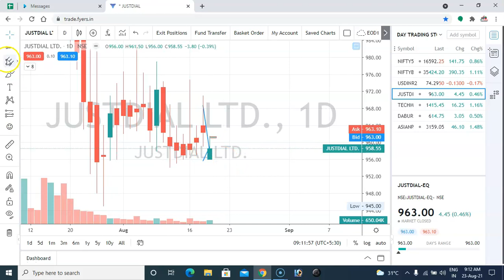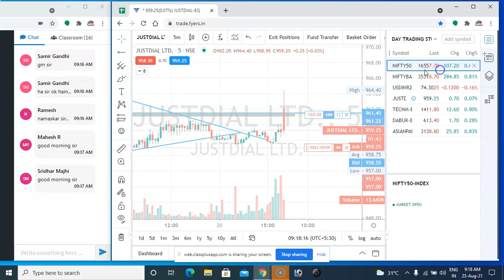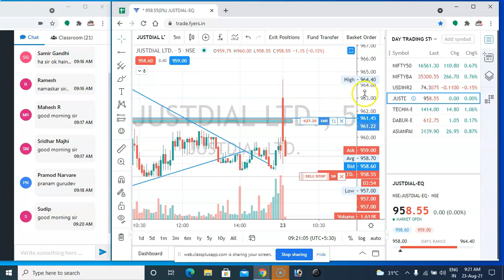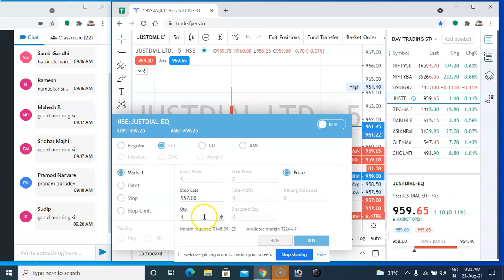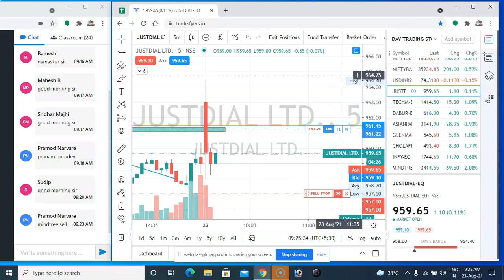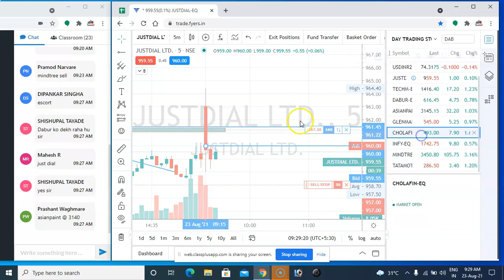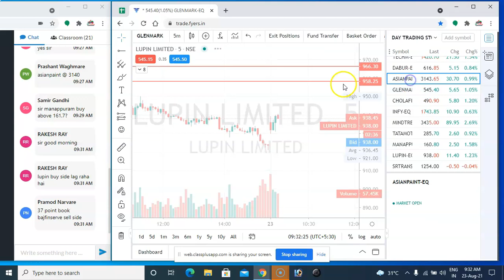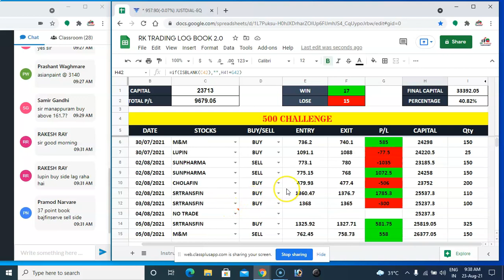INTRADAY LIVE TRADING FOR 23RD AUG 2021